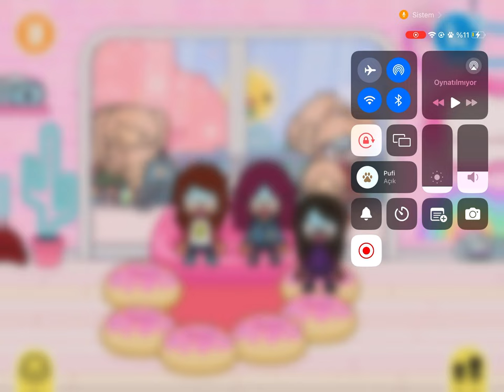Toca Boca Life World - Teyzemlerin Evinden Kovulduk Kolaj